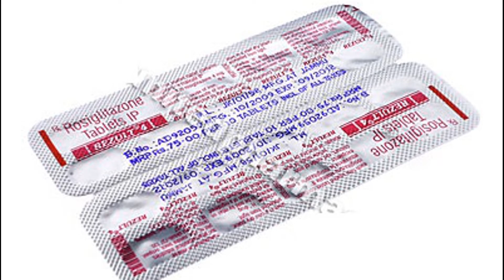rezult 4 tablet use side effect review in tamil